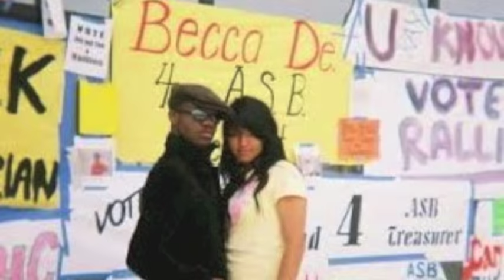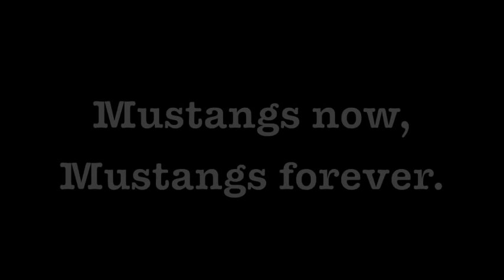Stockdale High School | Class of 2005 | 10-Year Reunion Video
Bakersfield, CA